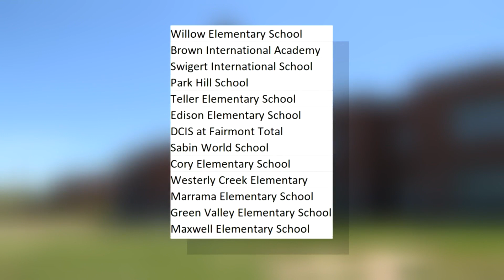Denver Public School Board to discuss proposal capping elementary schools at 600 students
The Denver Public School Board will discuss a proposal capping elementary schools at 600 students but not everyone believes it is a good idea.